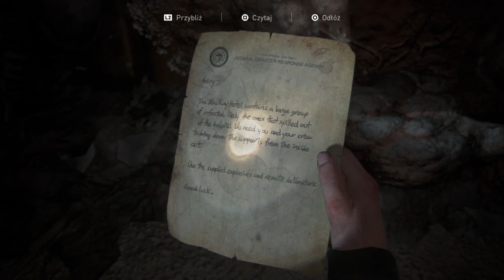Miotacz ognia: The Last of us part II (PL) # 33